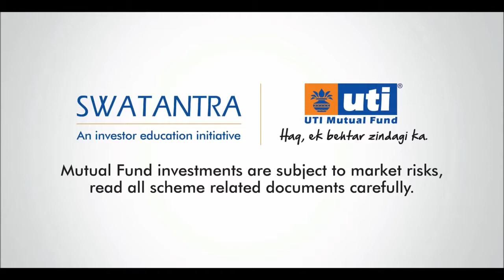funny Indian TV ads